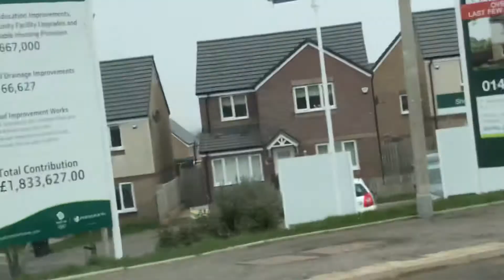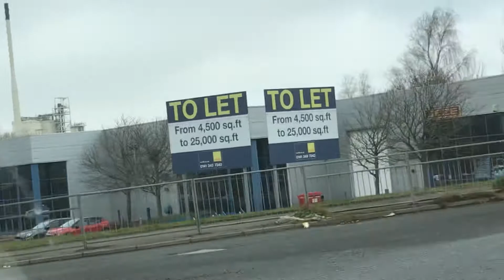Cambuslang Glasgow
Drive through Cambuslang
Glasgow
Scotland